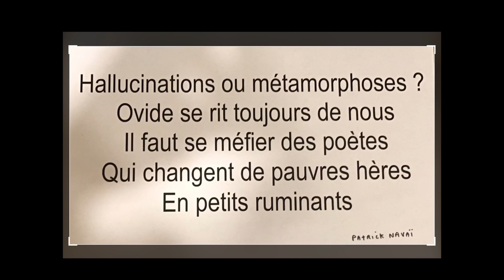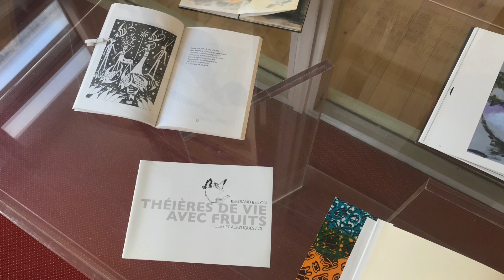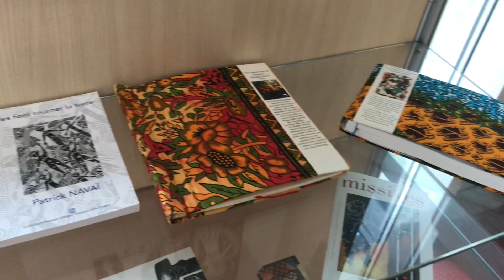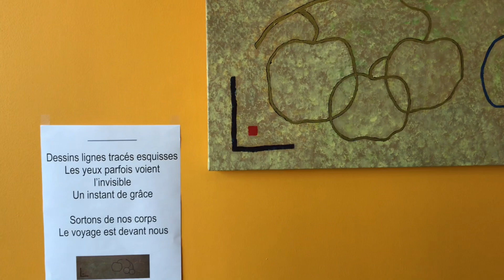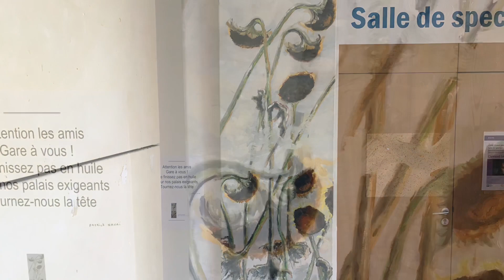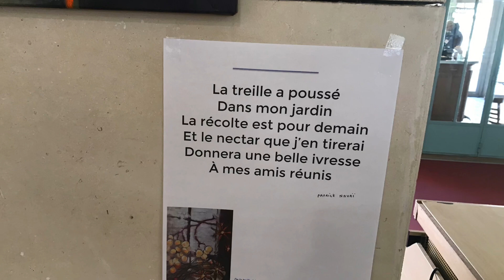Exposition Bertrand Bellon (Peintures) et Patrick Navaï ( Poèmes)